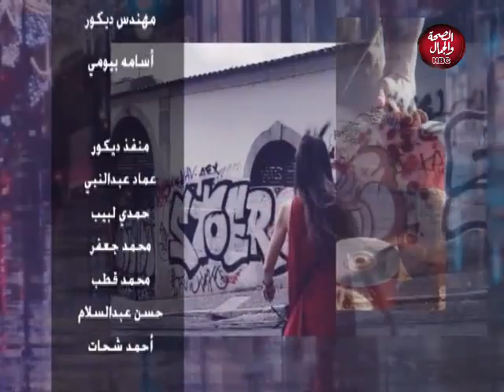بنحلم نعيش | مشاكل التجارة في السوق المصري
تقديم : شريهان خفاجة
وفي ضيافتها: ياسر صلاح - صاحب سلسلة محمصات طرطوسية
وسعد عبدالنبي - مدير عام شركة الربيع

قناة_الصحة_والجمال# برامجنا